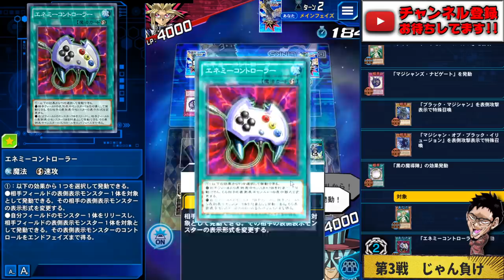【強すぎワロタ】全盛期のカオスライロ使ってみたら世界が終わった【遊戯王デュエルリンクス 実況No.1210】【YuGiOh DuelLinks】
強すぎワロタ
リミット全解除してカオスライロ
使ってみたら援軍3枚の破壊力
やばすぎて腰抜けたwww
リミット2ってやっぱヤバいんだな
ってことをただただ痛感します

▼俺のことも忘れないで選手権（ノーリミット選手権）

メンバー登録はこちら

コメントに関するお願い

✅使用楽曲
　　などなど